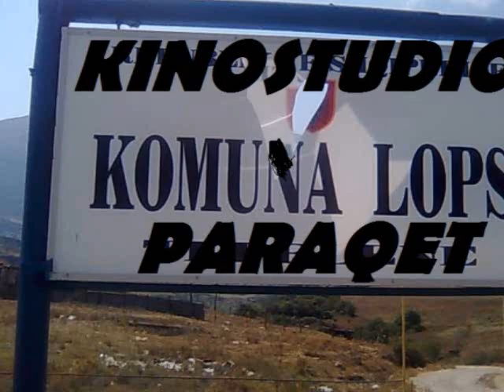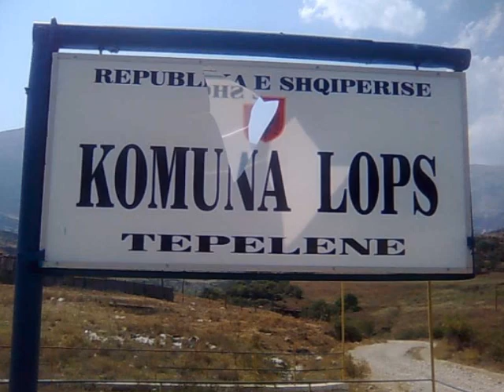NJE KAFE NE DHEMBLAN